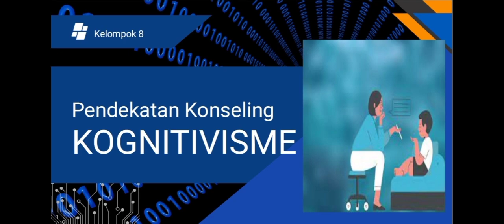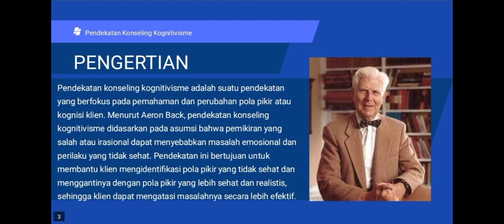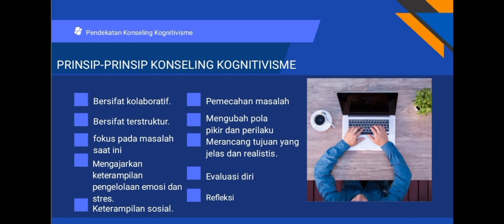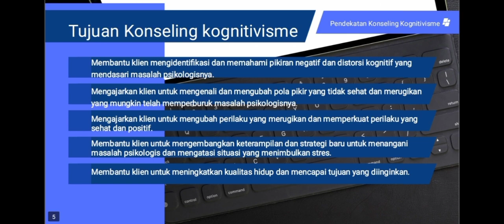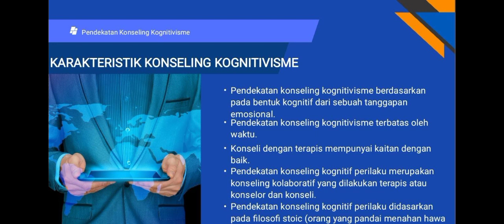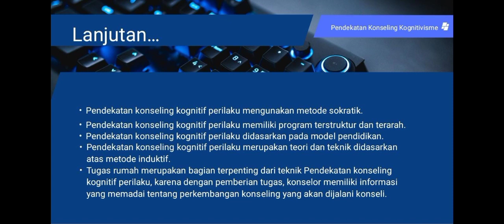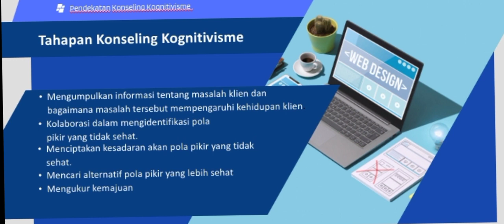Tugas Video Presentasi Bimbingan Konseling "Pendekatan Konseling Kognitivisme